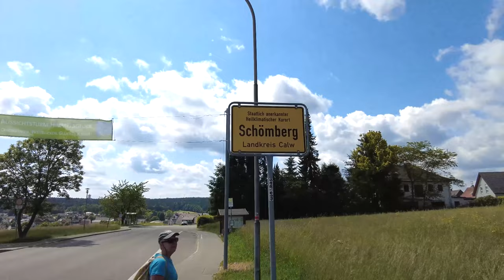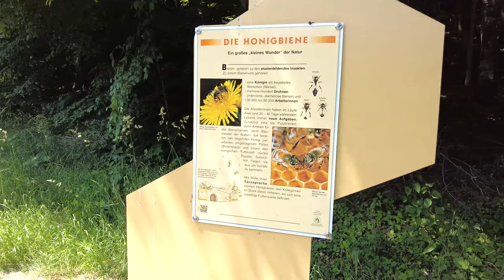Schomberg - Adventures hiking through the Black Forest, Germany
We hike around the town of Schomberg in the Black Forest and try out the Flyline, whizzing through the trees at speeds of up to 5mph!